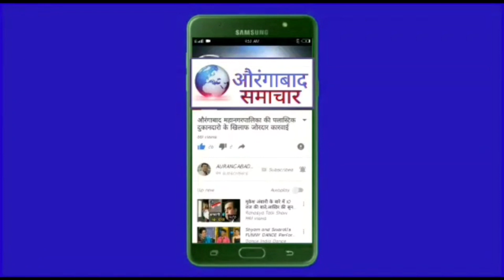अरण बोर्डों पोलीस में विवाद की झूटी खबरे प्रकाशित करने वाले अख़बार को खासदार इम्तियाज जलील की चेतावनी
अरुणभाऊ बोर्डे व एम. आय.एम पक्षाला बदनाम करणाऱ्या पत्रकारावर कायदेशीर कारवाई केली जाणार - खासदार इम्तियाज जलील
औरंगाबाद समाचार: गेल्या दोन दिवसांपूर्वी औरंगाबाद शहरातील काही वृत्तपत्रांनी अरुणभाऊ बोर्डे यांच्या विषयी खोटे बदनामीकारक बातम्या छापल्या होत्या व अरुणभाऊ बोर्डे व एम.आय.एम. पक्षाची बदनामी करण्यासाठी सुपाऱ्या घेतल्याचे सर्वांना निर्दशनास आले असल्याची माहिती खासदार इम्तियाज जलील यानी दिली.
         खासदार इम्तियाज जलील गेल्या दोन दिवसांपासून हैद्राबाद मध्ये होते व झालेल्या प्रकाराची स्वतः अरुणभाऊ बोर्डे यांनी खासदार साहेबांना माहिती दिली होती त्या संदर्भात आज खासदार इम्तियाज जलील साहेब यांच्या नेतृत्वाखाली आज औरंगाबाद शहराचे पोलिस आयुक्त (CP) यांची भेट घेऊन संबंधित खोटे बातमी छापणार्या वृत्तपत्र व पत्रकारावर कारवाई करण्याची मागणी करण्यात आली. सदरील कोणतीच घटना घडली नसल्याचे  पोलिस प्रशासनानेही सांगितले.
          अरूणभाऊ बोर्डे यांच्या पत्नी ह्या AiMiM पक्षाचे औरंगाबाद महानगर मनपाचे विरोधी पक्ष नेते होत्या, नुकत्याच झालेल्या विधानसभा निवडणुकीत अरुणभाऊ बोर्डे यांनी  39 हजार मते घेतल्यामुळे प्रस्थापितांचे धाबे दणाणले आहे व आंबेडकरी चळवळीत गेल्या 25 वर्षा पासून अरुणभाऊ यांचे मोलाचे योगदान आहे.
         एम.आय.एम. पक्ष व स्वतः पूर्णपणे अरूणभाऊ यांच्या पाठीशी आहे असे खासदार इम्तियाज जलील यांनी सांगितले. त्यामुळे त्यांच्या नावाला गालबोट लावण्यासाठी काही वृत्तपत्र पत्रकारांनी या संदर्भात खोट्या बातम्या छापल्या होत्या.